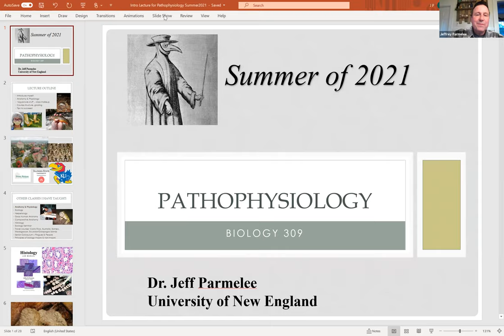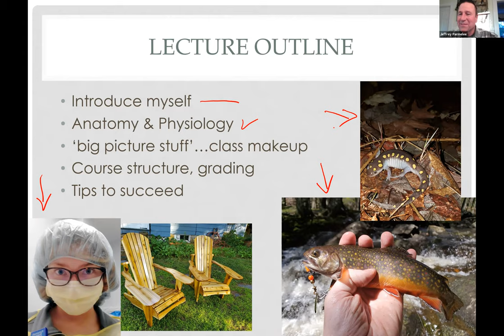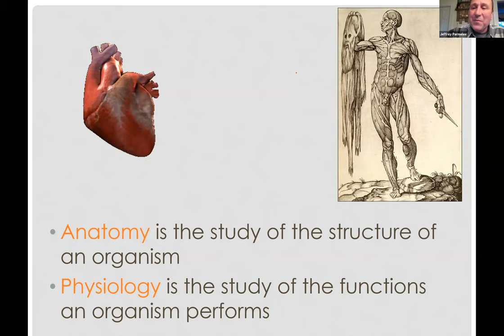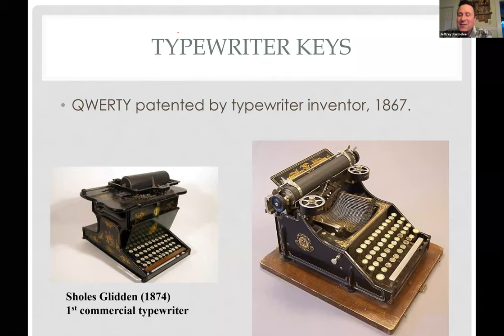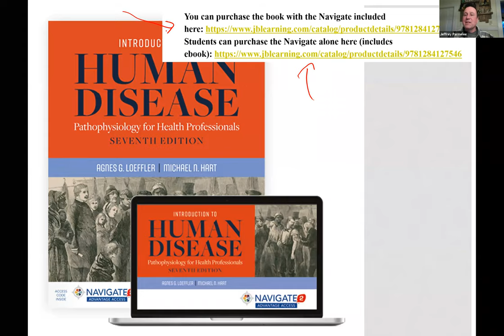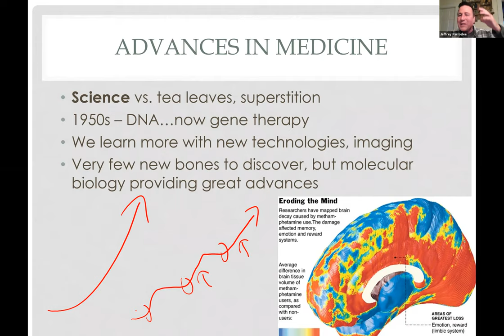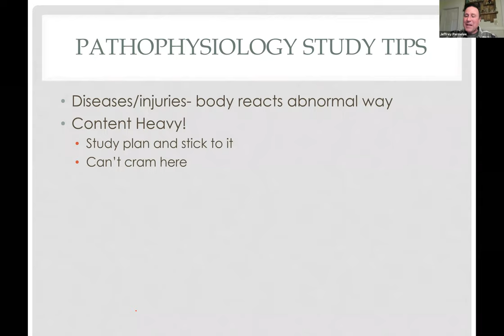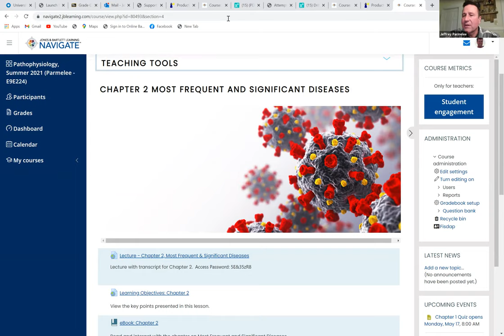Introduction to Pathophysiology class, Summer 2021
Introducing myself, Dr. Jeff Parmelee, the structure of the course, and big picture topics to help you succeed, and understand the workings of the human body and many things that can go wrong.